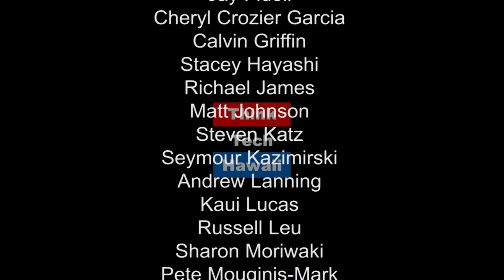Mindanao, A Troubled Land of Promise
Dr. Abinales appears on Asia in Review to educate us on the history, geography, culture, and conflicts of Mindanao. Some of my questions would be: Why is Mindanao dubbed The Land of Promise? What are some possible resolutions to the conflicts? Is Duterte a fair comparison to Trump?